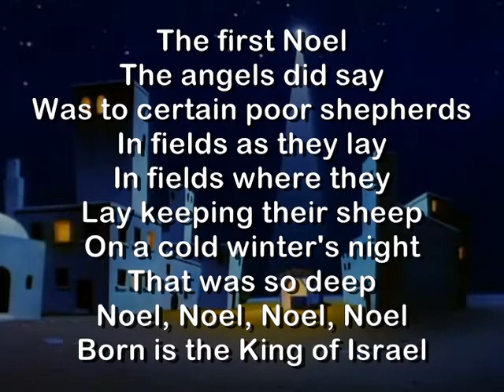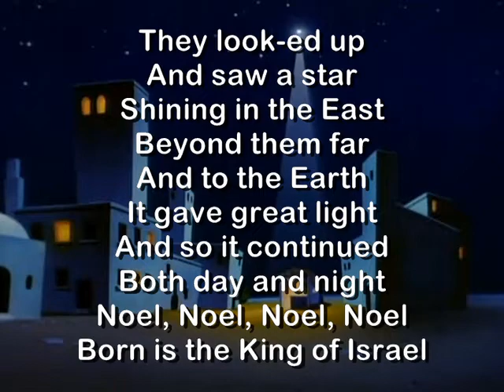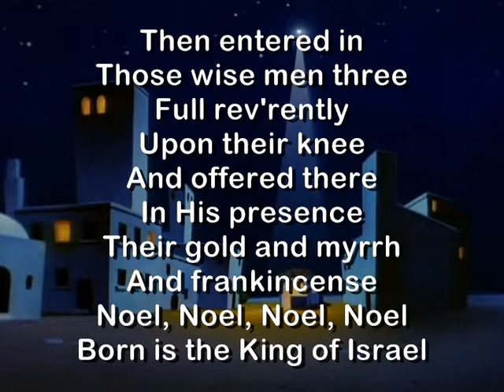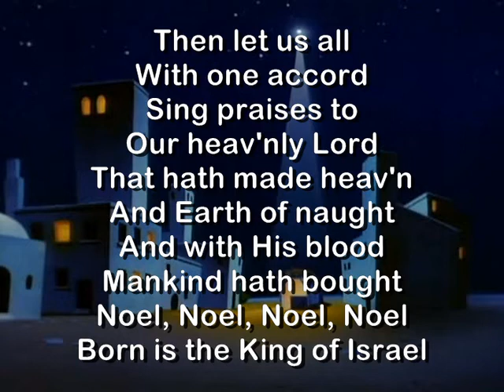The First Noel (Lyrics)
The First Noel with lyrics